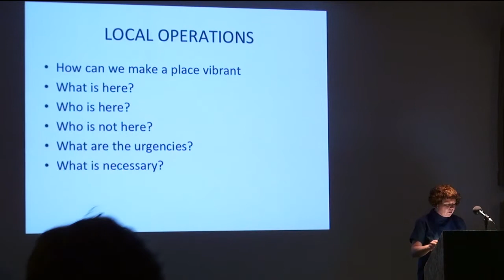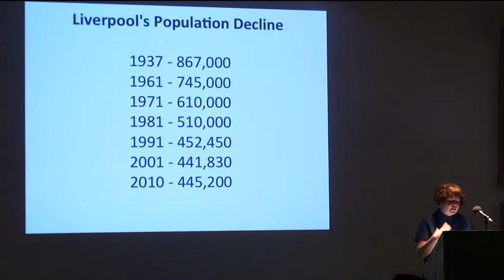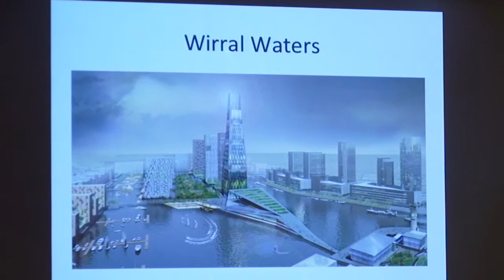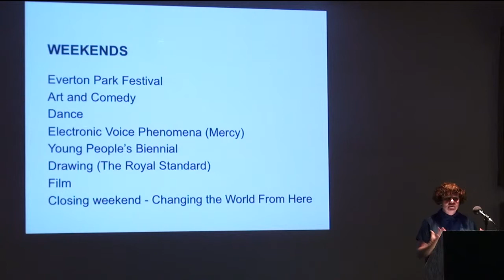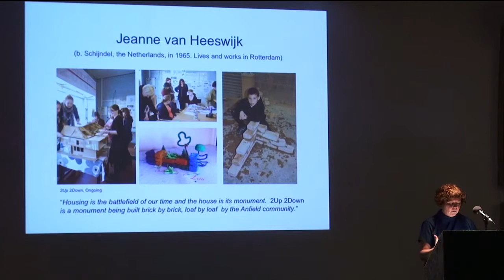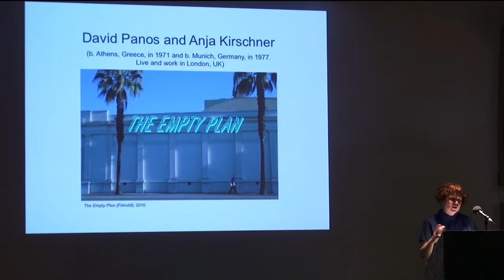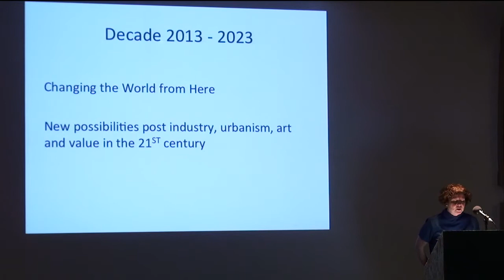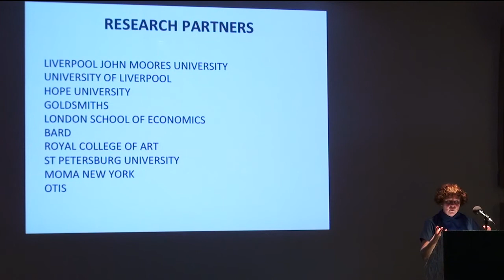Penzance Convention 014: Sally Tallant